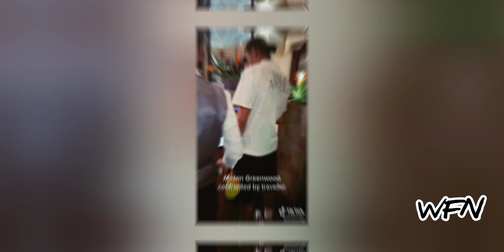Mason Greenwood abused by a fan inside a restaurant.